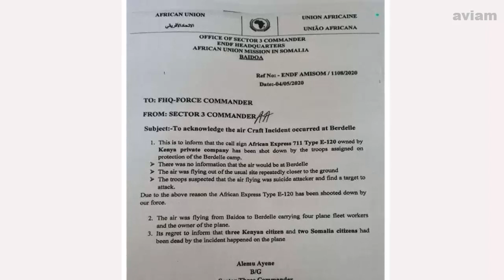EAE Embraer120 Aircraft Shot Down I Aircraft Crash I 18/05/2020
Tweet @aviam
An East African Express Airways E 120 , registration SY-AXO performng a charter flight from Baidoa to Berdale (Somalia) with 4 passengers, 2 crew and a load of medical supplies, was on approach to Berdale at about 2200 feet MSL about 3 minutes prior to landing and about 3nm before the airport at approximately 15:45L (12:45Z), when the aircraft was hit by projectiles, lost height, impacted ground and burst into flames. All occupants perished, the aircraft was destroyed.